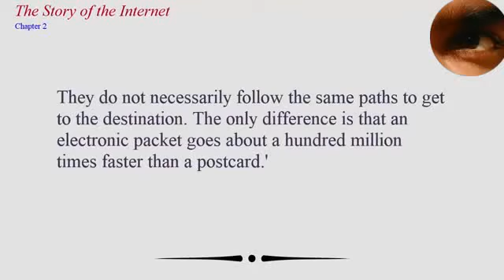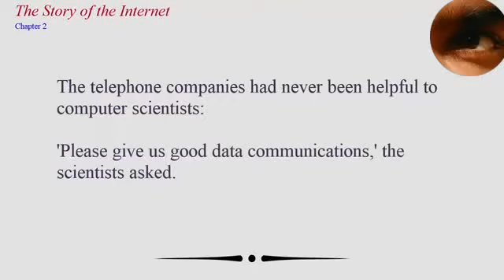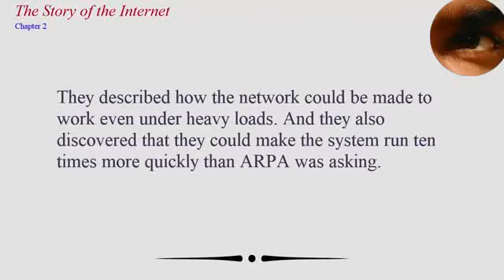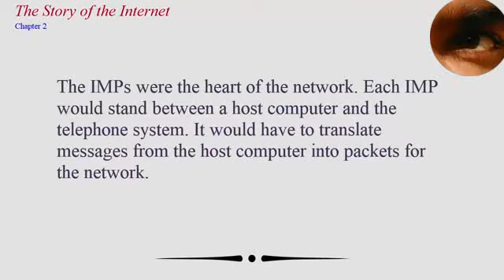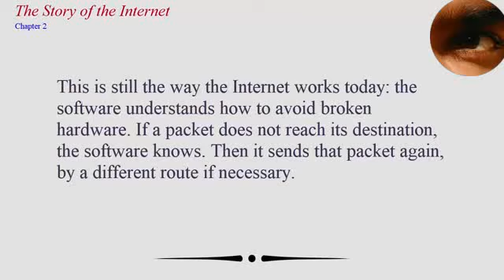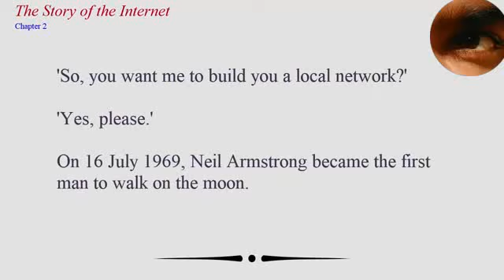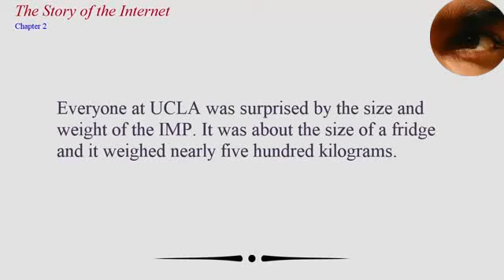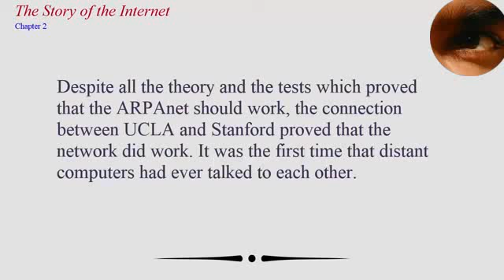Learn English From "The Story Of Internet" Part 2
This video is based on how English sentences should be pronounced.So if you have difficulty pronouncing English words then watch the video over and over again and correct the pronunciation.And if you want to see different types of videos in the future then subscribe to my channel.